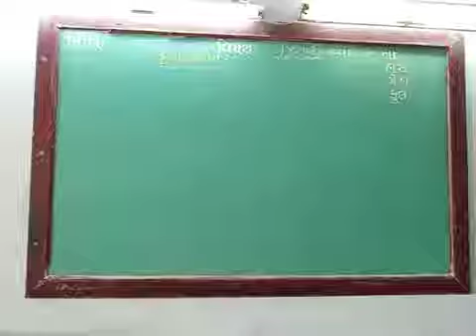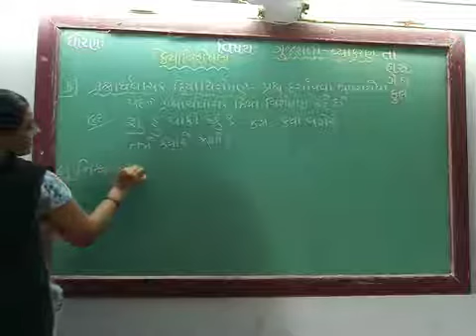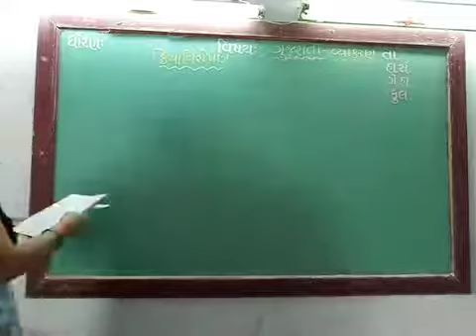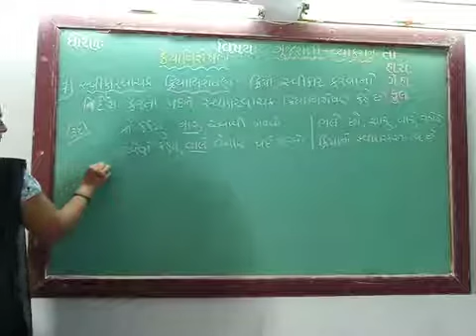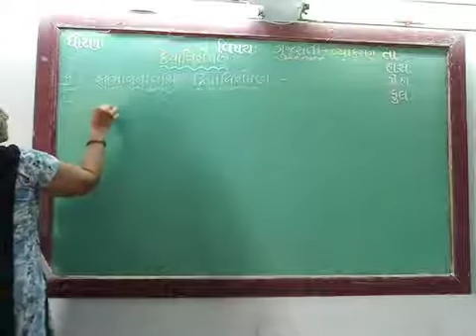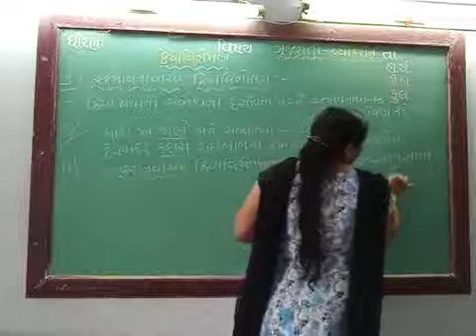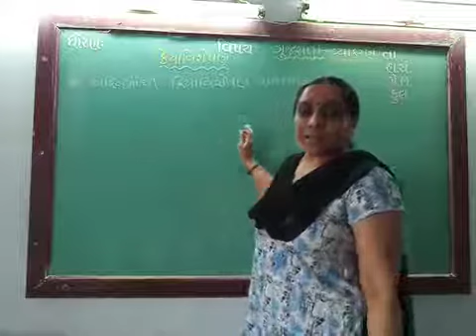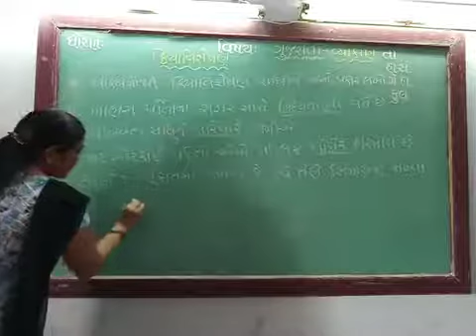GUJ MED STD 10 SUB GUJ કિયાવિશેષ઼ણ PART 2